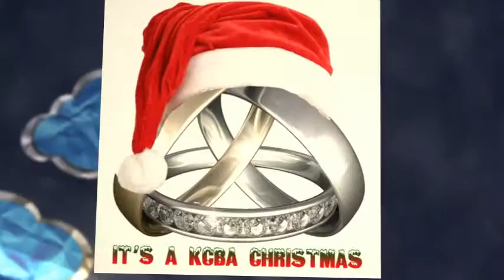KCBA Christmas Party 2011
Photos from the annual Christmas Party!